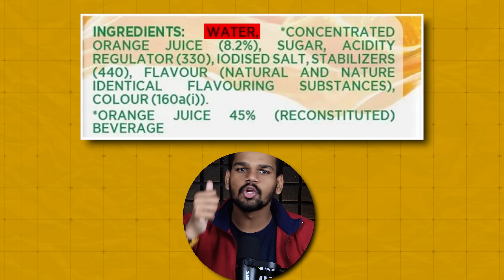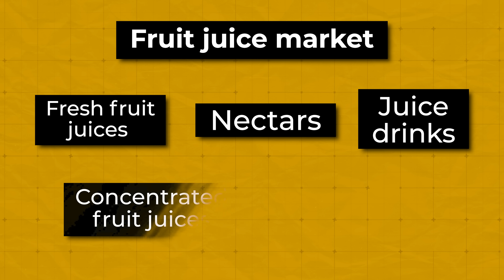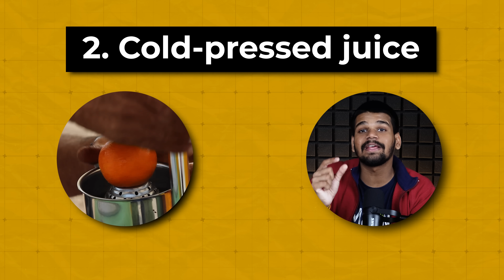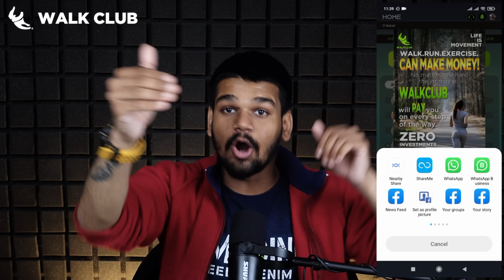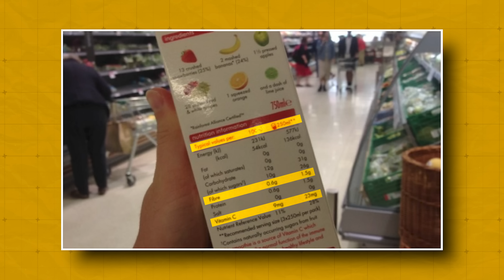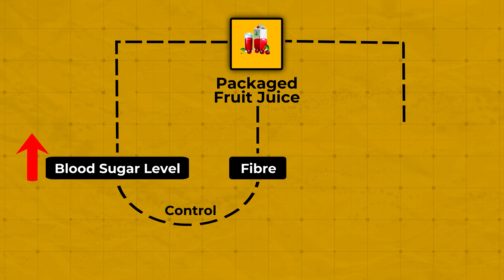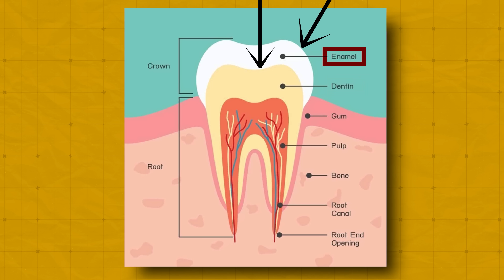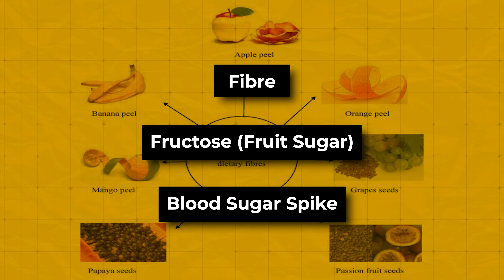Disturbing Reality of Fruit Juice ? | Biggest Scam ? | Business Case Study | Aditya Saini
Fruit Juice - The Dark Side: How You're Being Scammed? | Aditya Saini | Hindi
Fruit juice is often marketed as a healthy drink, but what if we told you that it's all a big scam? In this eye-opening video, we reveal the dark side of fruit juices and how you're being deceived by clever marketing tactics. Our expert guests provide insightful commentary and analysis on this controversial issue, exposing the truth about the harmful effects of fruit juices on your health. We also explore the business practices of fruit juice companies and how they're putting profits over people's wellbeing. Don't be fooled by the glossy ads and catchy slogans - watch this video to learn the real story behind fruit juices and how you can make healthier choices for yourself and your family. Join the conversation and watch now!

Are you drinking fruit juice because you think it's healthy? Think again. In this shocking video, we expose the dark side of the fruit juice industry and reveal how you're being misled by clever marketing tactics. Our expert guests provide in-depth analysis and commentary on this controversial issue, revealing the truth about the harmful effects of fruit juices on your health. We also explore the deceptive practices used by the juice industry to sell their products and make massive profits at your expense. Don't be fooled by the pretty packaging and fruity flavours - watch this video to learn the real story behind fruit juices and how you can make healthier choices for yourself and your family. Join the conversation and watch now!